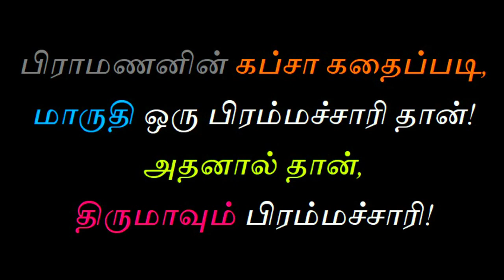திருமா பிராமண அடியாள் | Tamil Chinthanaiyalar Peravai thirumavalavan Arunthathiyar caste seeman